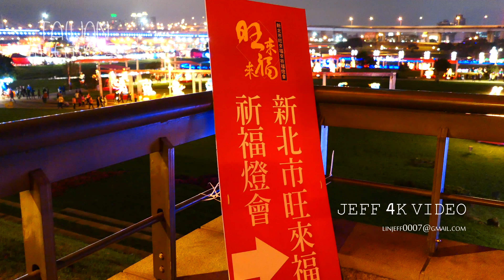2018年春-新北燈會-新北市旺來福來祈福燈會晚上-縮時+影片 -(4K video 影片)- Taiwan Travel Guide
攝影器材:
1.智雲SMOOTH Q 三軸穩定器。
2.小米-紅米NOTE 4X 手機錄影4K影片。
3.CANON 5D2 拍縮時及相片。
4.PANASONIC LX10
5.三腳架一支縮時用，單腳架一支給穩定器用。